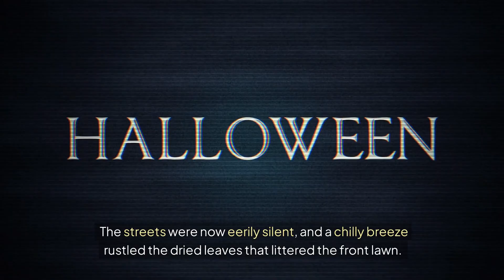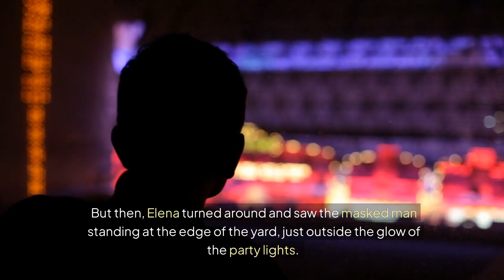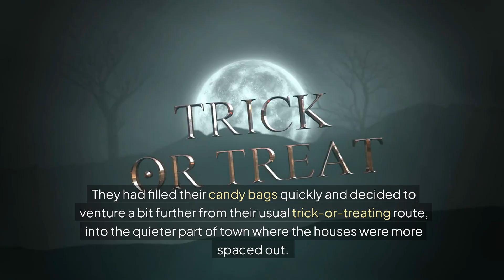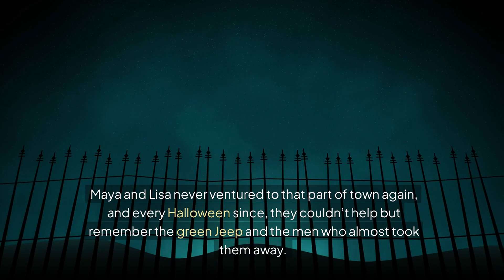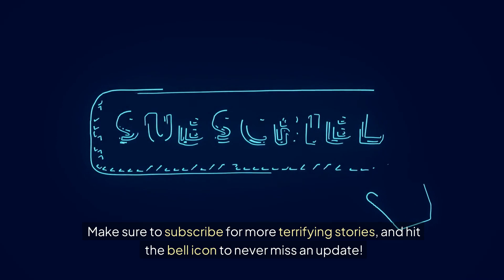4 True Halloween Horror Stories to Send Shivers Down Your Spine Part 1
4 True Halloween Horror Stories to Make Your Skin Crawl! 🎃

Get ready for a night filled with chills and thrills as we dive into 8 terrifying true Halloween horror stories that will leave you on the edge of your seat! From masked intruders at a Halloween party to sinister figures lurking in the shadows, each tale unveils a haunting experience that will haunt your dreams.

Join us as we recount these spine-tingling encounters that turn innocent Halloween fun into a nightmare. These stories feature unsuspecting victims facing their worst fears, from creepy late-night disturbances to dangerous run-ins with masked strangers. Whether you're a Halloween enthusiast or a horror story lover, these true tales are sure to give you the creeps!